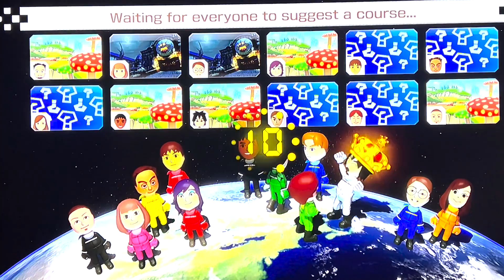Winning as EVERY character in MK8Deluxe [Part 1]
Time to put it to the test if people actually like my content or if they're just Mystery Dungeon fans